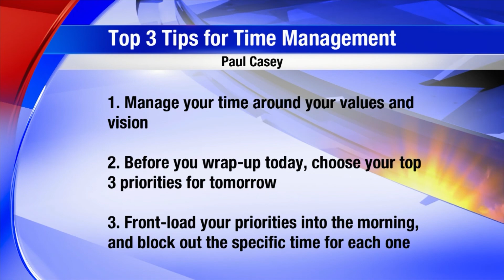MADELINE MOTIVATES: Top 3 Tips for Time Management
Time management is never easy, but it can be even more challenging in home quarantine. Whether you are doing remote work or just trying to balance responsibilities around the house, organizing your time can help you develop a productive daily routine. Listen as Paul Casey, Calendar Coach with Growing Forward Services​, shares his top 3 tips for time management.